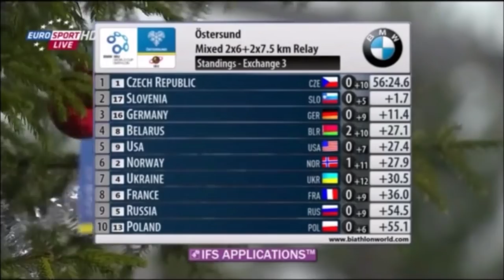RELAIS MIXTE OSTERSUND (30.11.2014)